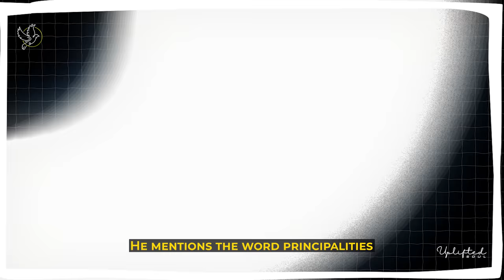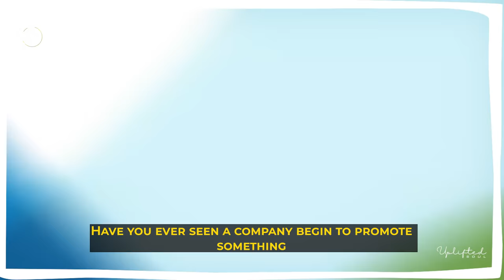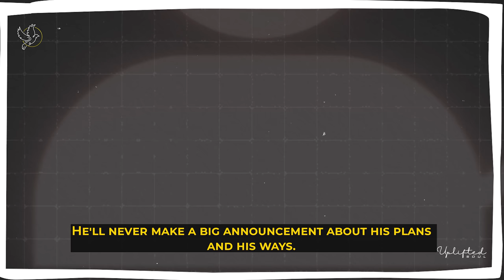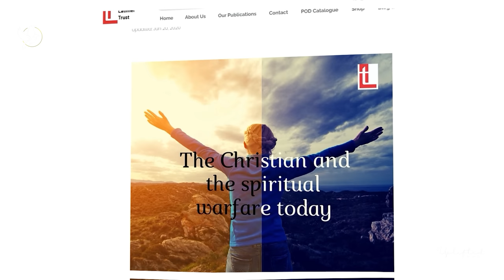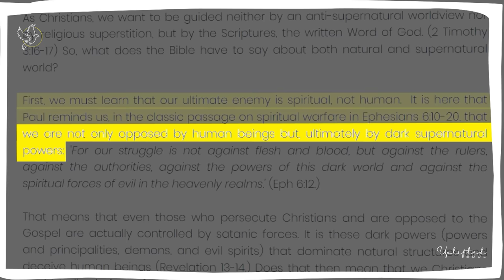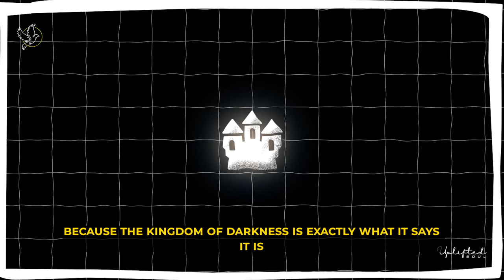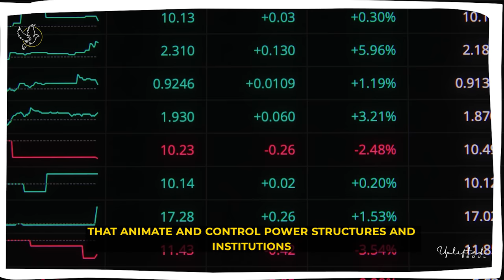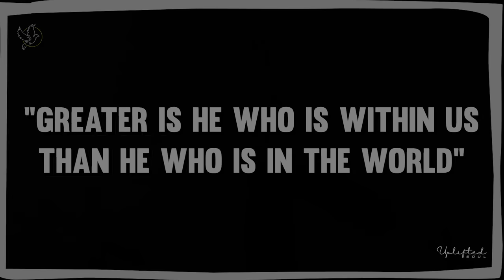It's Deeper Than You Think! Jim Caviezel and Jordan Peterson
I was shocked to hear about the reality of spiritual of spiritual warfare from the Sound Of Freedom actor Jim Caviezel, Shawn Ryan, Michael Knowles, Jenn Nizza, Vlad Savchuk, John MacArthur, Voddie Baucham, Paul Washer, Tucker Carlson, Matt Walsh, TD Jakes, Dr. Phil and Ben Shapiro on this issue.

Visuals: VideoBlocks / Pexels / Pixabay
Voice-over Recording, Audio & Video Production by Uplifted Soul